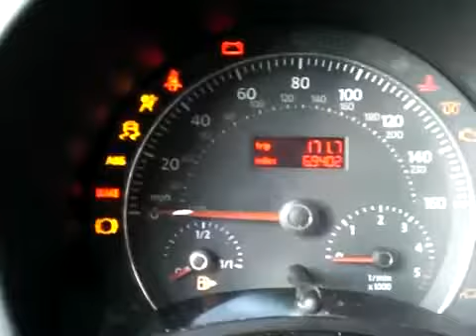Volkswagen Bettle chime